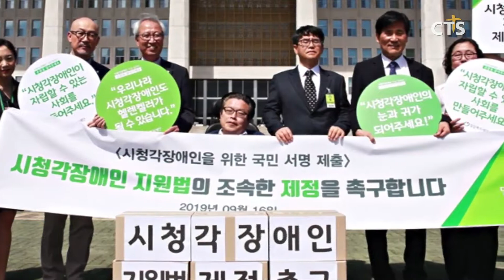밀알복지재단, ‘시청각 장애인지원법 제정’ 촉구 서명 국회 전달 l CTS뉴스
밀알복지재단이 ‘시청각 장애인지원법 제정’ 촉구 선언을 발표하고 시민 서명서를 국회에 전달했습니다.

밀알복지재단 정형석 상임대표는 선언에서 “시청각 장애인이 의사소통에 큰 어려움에 있다는 점에서 ‘시청각 장애인 지원법, 헬렌 켈러 법’ 마련과 지원은 시청각 장애인의 권리보장을 위해 시급한 일”이라고 강조했습니다.

약 만 8,000명이 참여한 서명서를 전달받은 김세연 국회 보건복지위원장은 “시청각 장애인의 장애 특성을 고려하면 현행 장애인복지법만으로는 지원이 어렵다는 주장에 공감한다”며 “헬렌 켈러 법이 조속히 입법될 수 있도록 노력하겠다”고 말했습니다.